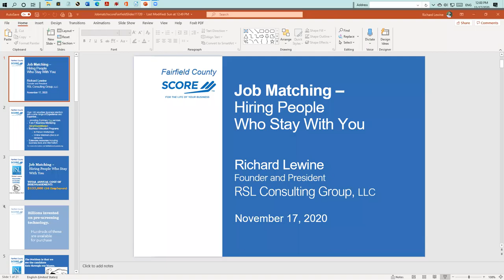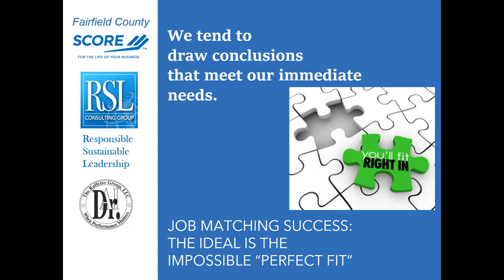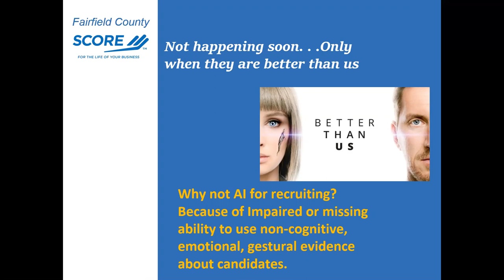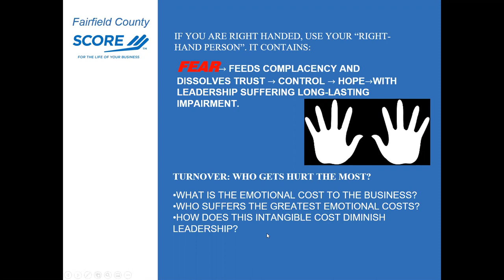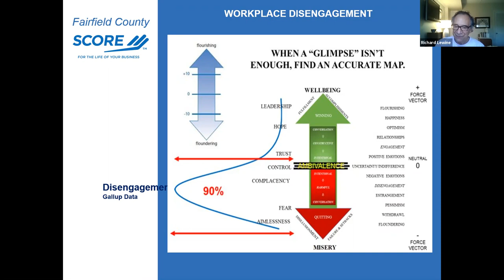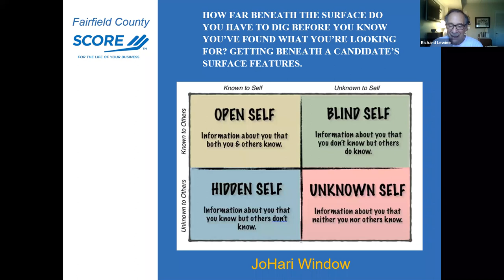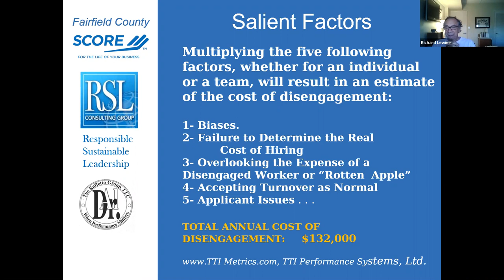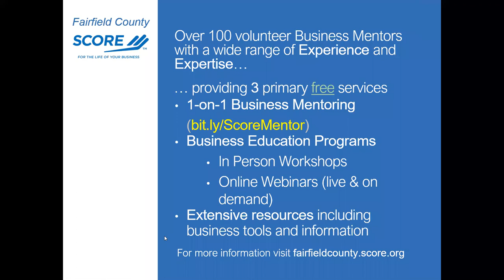Job Matching — Hiring People Who Stay With You (11/17/2020)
This webinar covers the 3 qualities of a candidate’s history, compatibility, and suitability; and how to discover which candidate is the best fit for the job.

Learn:
   ● How to make more and better choices
   ● Avoid good interviewees who are terrible performers
   ● How to identify future leaders
   ● 5 interview questions to never ask

Presenters:
Richard Lewine is founder and President of RSL Consulting Group, LLC, an organization development consultancy. He has over 35 years of experience working with the leaders of small and mid-size for-profit and non-profit organizations, helping them clarify visions, formulate strategy and create personal and organizational goal systems. He is a proven salesperson, having sold over $60 million worth of products and services in his career.  Richard is also a Certified SCORE Counselor.

Dr Allen Raffetto is founder of The Raffetto Group, LLC, specializing in psychological testing as applied to business hiring, training and employee evaluation. He currently works with Leadership Management International as a training in Psychometrics and Employment Assessments.

SCORE Fairfield County
For information about free business mentoring, future webinars and becoming a mentor for others, visit our